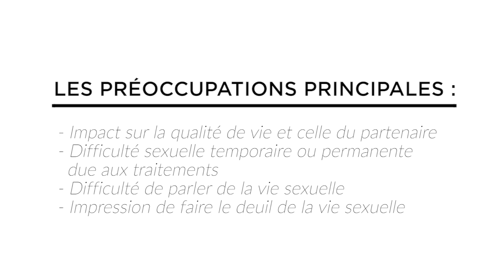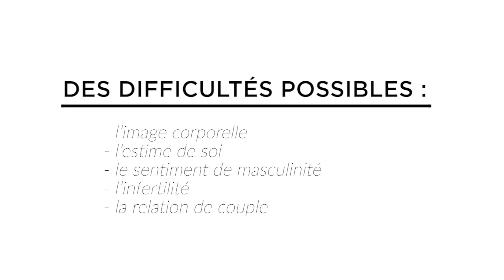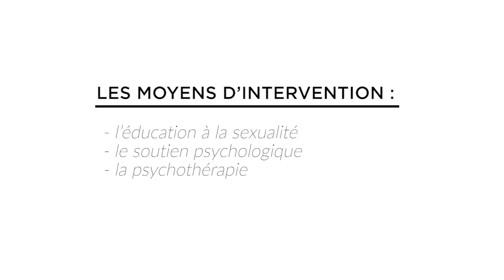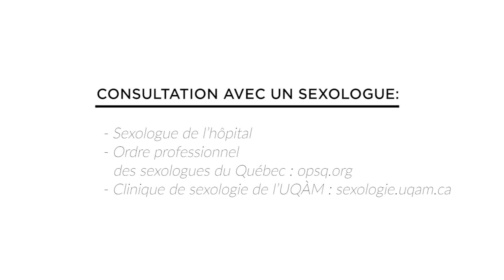La sexualite et le cancer de la prostate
Le 10 septembre 2020, le Groupe de soutien du cancer de la prostate et le CHUM invitaient la population à une soirée d’information unique intitulée "Le cancer de la prostate : le comprendre pour mieux l'apprivoiser" . Organisé en collaboration avec l’Institut du cancer de Montréal et la Fondation Virage, cet événement annuel était diffusé sur Facebook. En une heure, les personnes participantes ont pu, encore une fois cette année, se familiariser avec ce sujet qui touche beaucoup d’hommes.